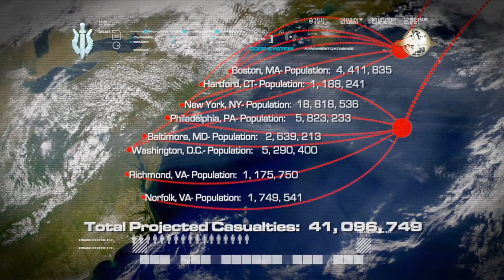[ CALL OF DUTY ] [ Modern Warfare Remastered HD ] TODOS DENTRO capitulo 18